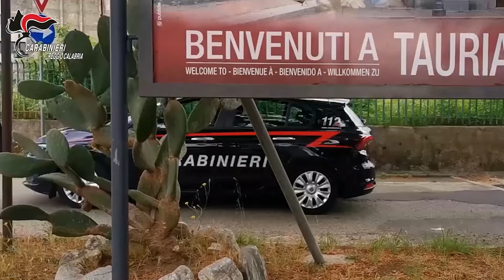Operazione "Game over": Ultimo blitz nella piana di Gioia Tauro